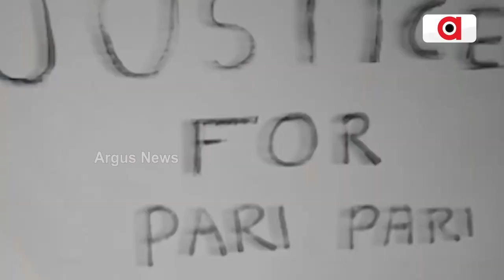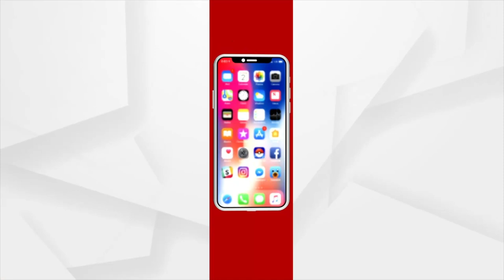NEP 2020 To Be Implemented In 2023